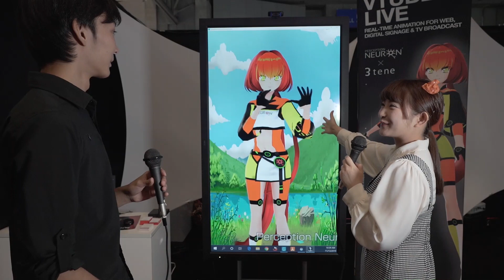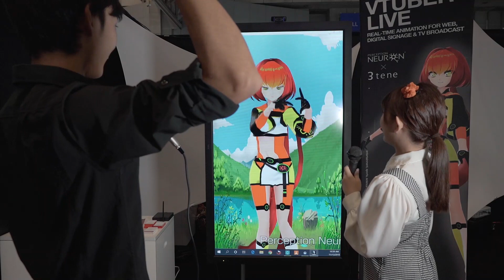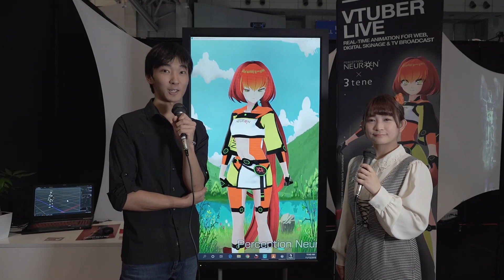【デジタルコンテンツEXPO】Noitom International, Inc.-D205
Digital Content Expo 2019
Noitom x Live Entertainment

展示内容
Noitom社製のPerception Neuronモーションキャプチャーシステムを展示します。また、新しいハードウェアである「Perception Neuron STUDIO」やライブエンターテイメント用のソフトウエアを初公開します。DCEXPO期間中の各日において、Facerig、Notch、Aquifer、iCloneの4社と共にPerception Neuronのデモンストレーションも行います。

技術内容
Noitom社製のPerception Neuron モーションキャプチャーシステムは、パフォーマーの動きを映画、アニメーション、ゲームデザインなど様々なものに応用するIMU（慣性計測装置）を活用しています。近年、我々のモーションキャプチャースーツで誰もが自分好みのアバターになれるという活用の仕方が、VTuber、ライブエンターテイメントやデジタルサイネージといった様々なシーンで人気を博しています。